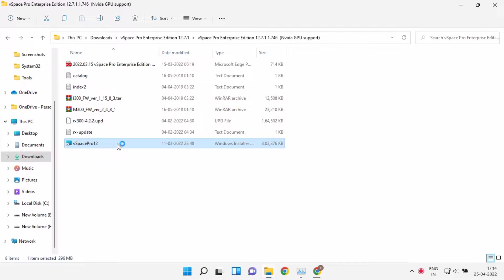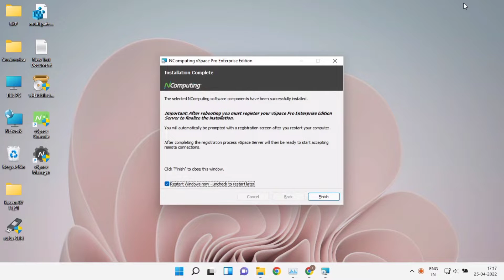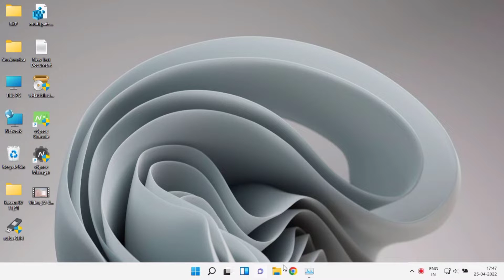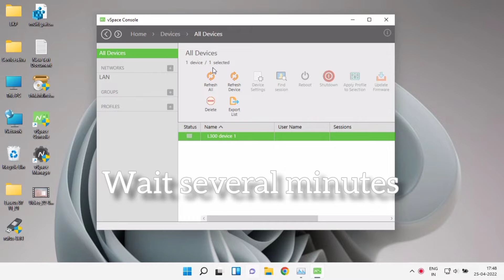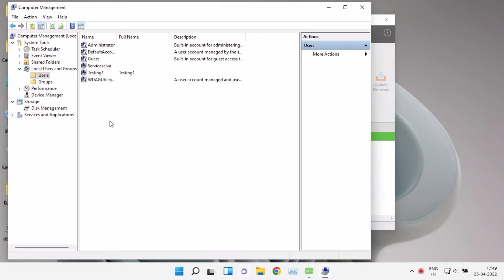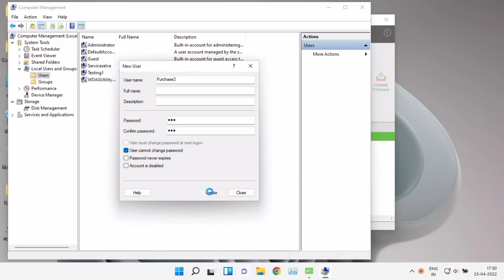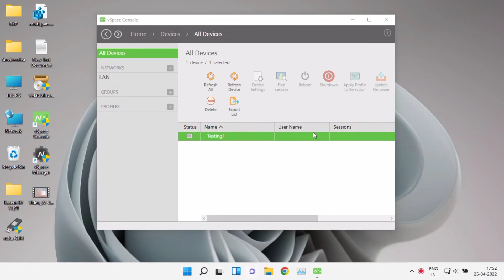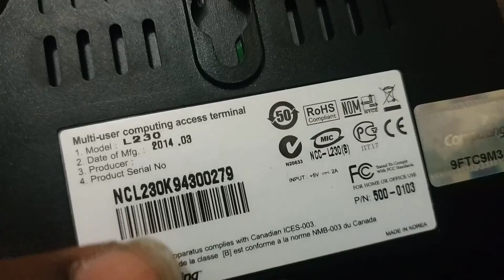How to install and remote users create on NComputing vSpace part 2